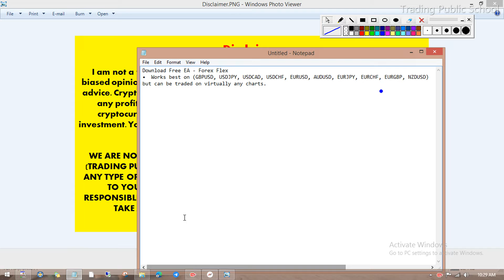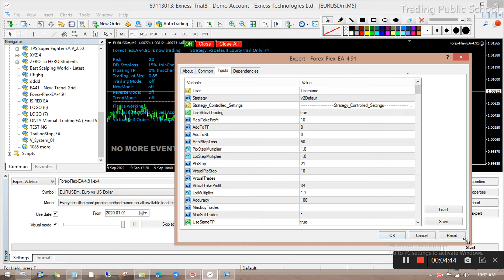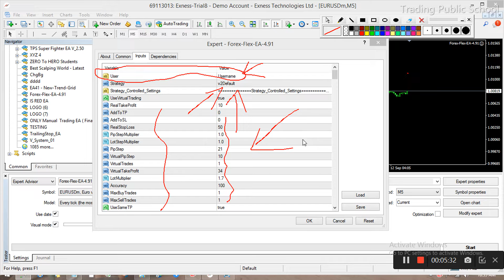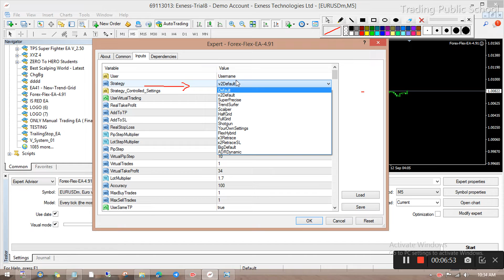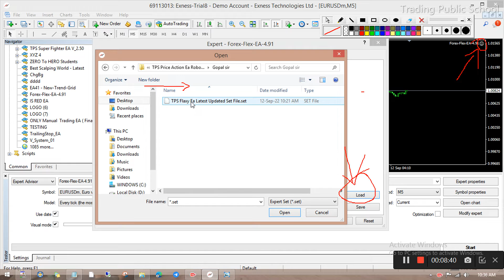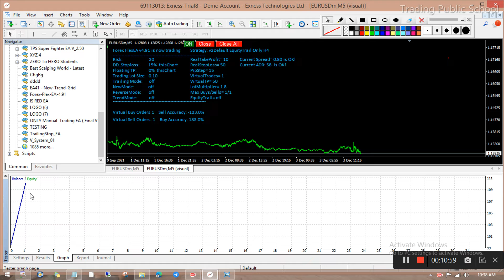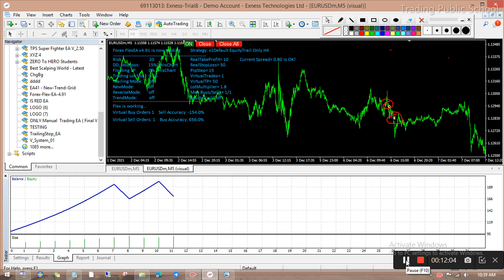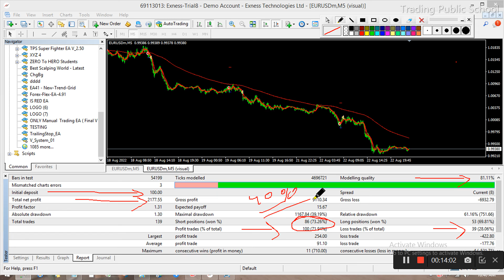Best Flex Ea Now Free Download ! Flexy Forex Robot Full Details Video ! mt4 Scalping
Topic :-
bestea free download
martingaleea
ea robot free download
forexea
Non Martingale
ea expert
best free ea for mt4
download robot ea
ea expert advisor
ea free mt4
ea auto trade
ea free download
bestea mt5
Non Martingale ea
free profitable ea
robotea
ea bot mt4
scalpingea
ea trading systems
freeea robot
ea profitable
robot trading ea
ea trade
forex website
bestea for mt4
apaitueaforex

I am not a financial advisor nor am I giving financial advice. I am sharing my biased opinion based on speculation. You should not take my opinion as financial advice. Cryptocurrency trading & mining is a risky business, We do not guarantee any profit and earning from Stock Market / FOREX Market/ Bitcoin & other cryptocurrencies. You should always do your research before making any investment. You should also understand the risks of investing. This is all speculative based investing. we will not responsible for any loss.

WE ARE NOT A SEBI REGISTERED. TAKE TRADE ACCORDING TO YOUR STUDY AND ASKING YOUR FINANCIAL ADVISOR . YOU ARE RESPONSIBLE FOR YOUR PROFIT AND LOSS. “TRADING PUBLIC SCHOOL ” DON’T TAKE ANY TYPE OF RESPONSIBILITY FOR YOUR PROFIT AND LOSS .